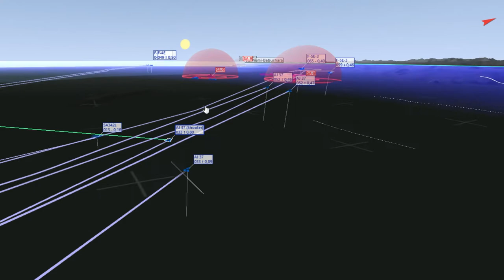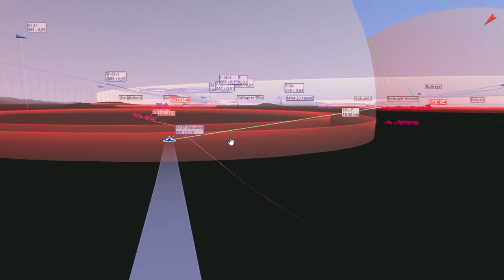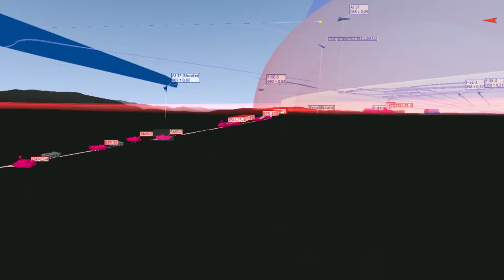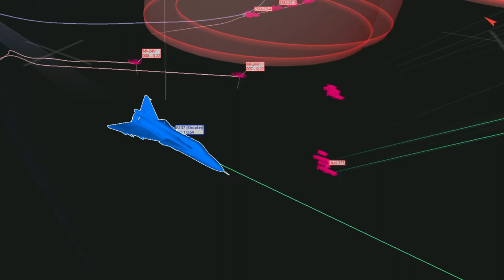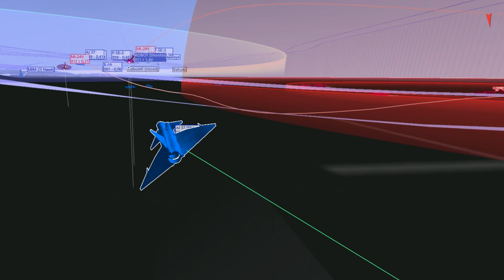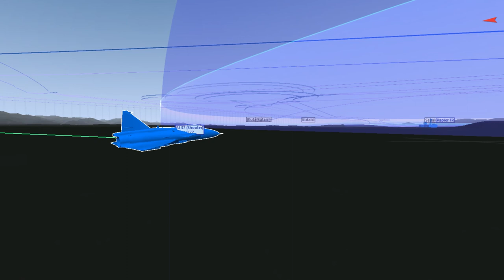DCS AJS 37 Viggen Wrath of Thunder 6: Motanfall